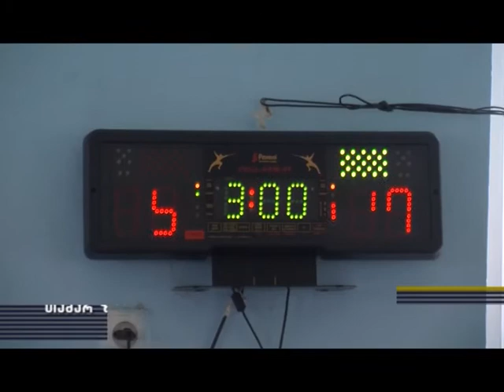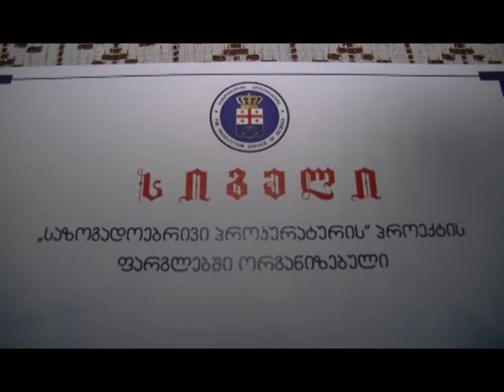speqtri 23 05 2018